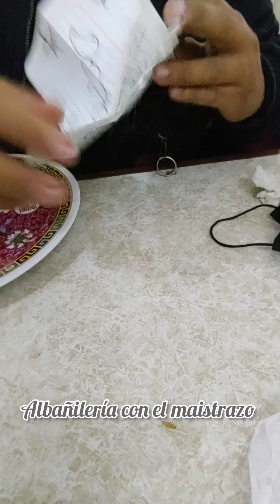la raza en el buffet